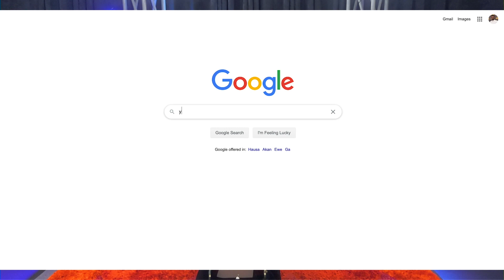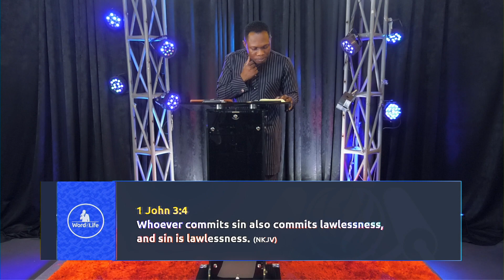Mystery of Iniquity - wickedness - Prophet John Anokye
Become a partner of John Anokye Ministries (JAM) by clicking